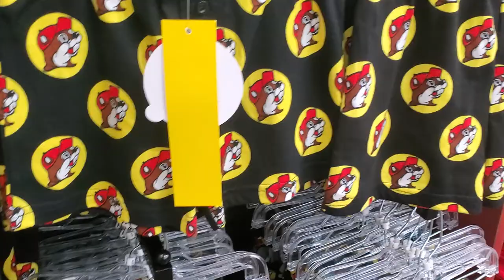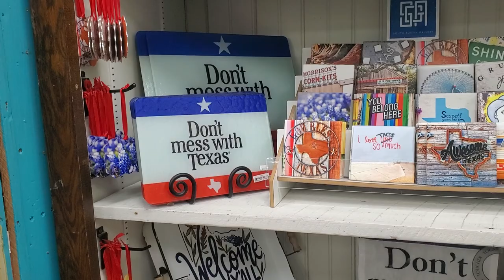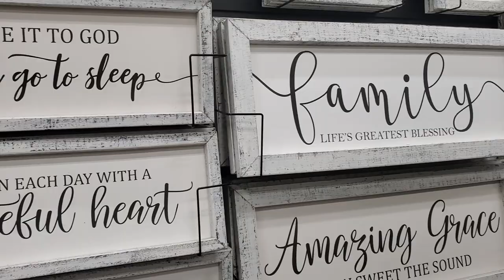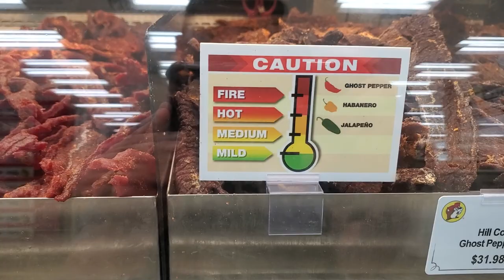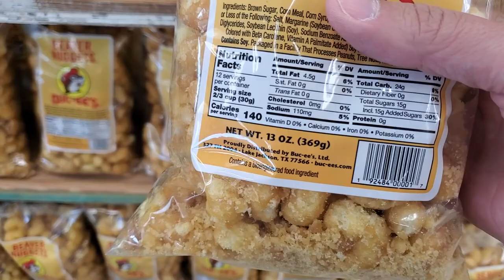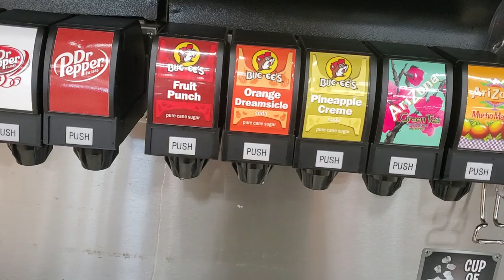My Trip to Buc-ee's! America's Biggest Convenient Store!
A little something different today. Buc-ee's!